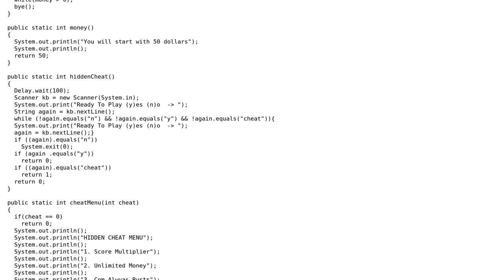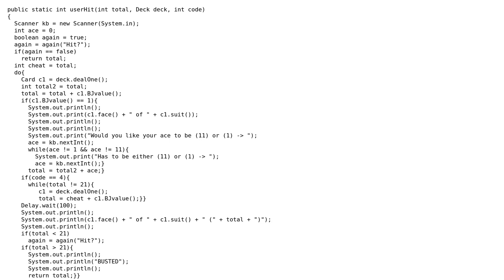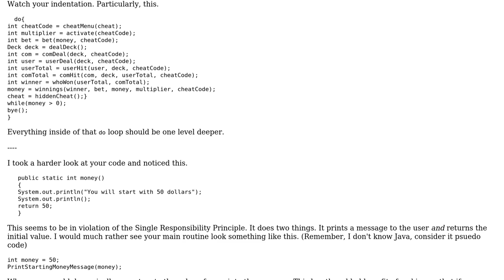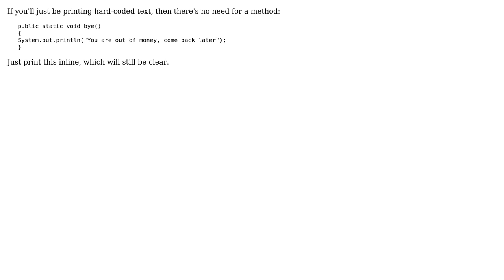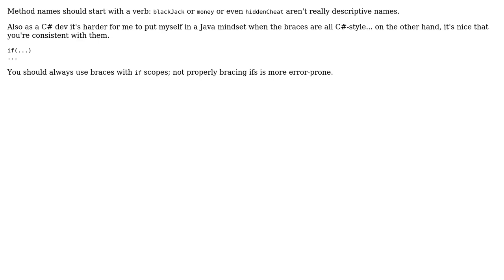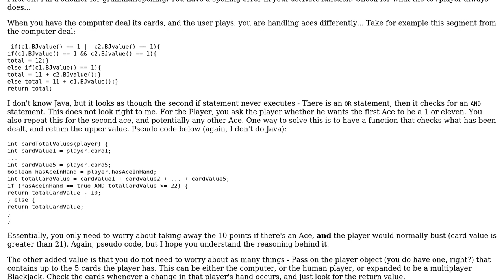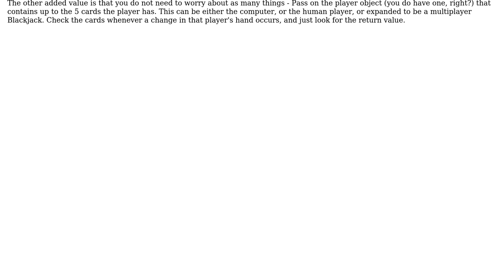Code Review: Beginning Blackjack program (7 Solutions!!)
Code Review: Beginning Blackjack program

With thanks & praise to God, and with thanks to the many people who have made this project possible! | Content (except music & images) licensed under CC BY-SA | Music | Images & others | With thanks to user user3808597 user RubberDuck user mgthomas99 user Mathieu Guindon user Mark Ross user Malachi user Jamal user Canadian Luke and the Stack Exchange Network Trademarks are property of their respective owners. You are responsible for your own actions.